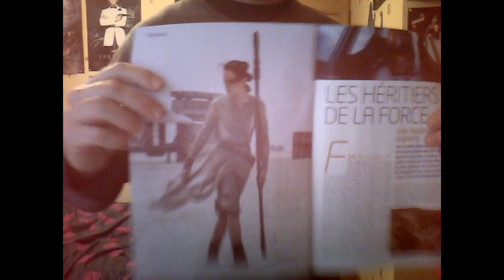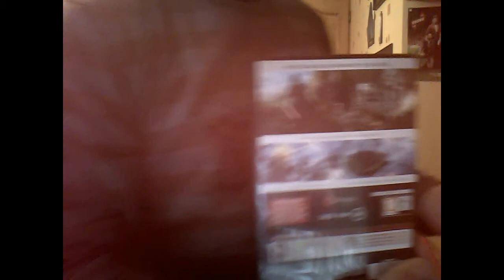star wars 7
Produits dérivés star wars episode 7